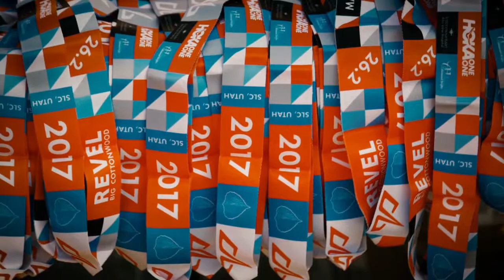2017 REVEL Big Cottonwood Half Marathon: Jan Pantelakis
Jan Pantelakis in the 2017 REVEL Big Cottonwood Half Marathon.